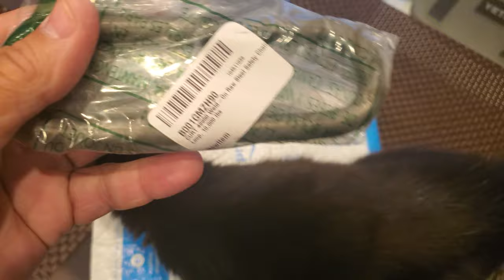Chain clip lost when u haul trailer came off tralier ball hinge.